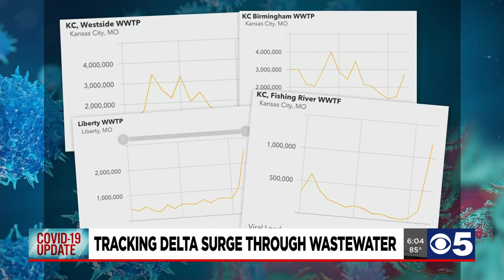Delta variant in wastewater spikes, cases follow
Johnson studies wastewater and the viral loads Missourians flush down toilets. It’s been one of the most accurate predictors in the pandemic.